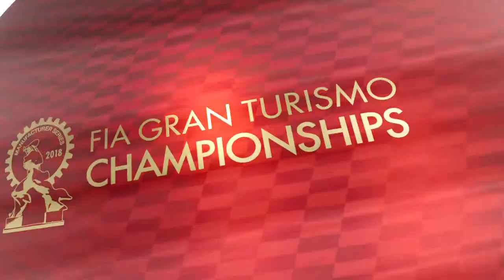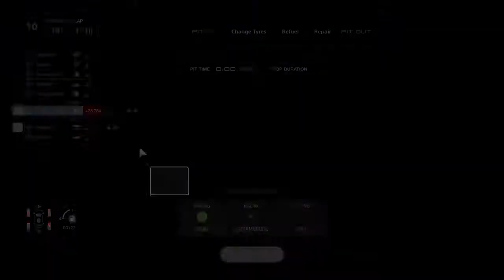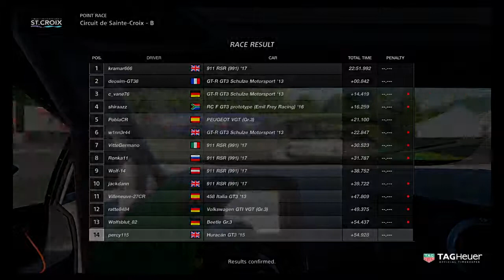Gran Turismo™SPORT_fia manufacturer season 3 round 2 circuit de Sainte st croix b huracan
GT sport fia manufacturer season 3 round 2 circuit de Sainte st croix b huracan